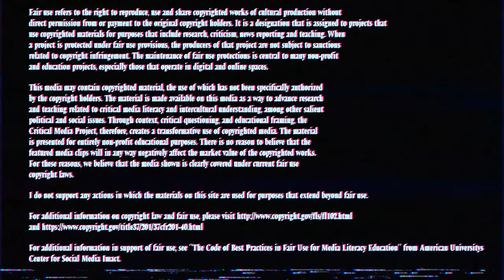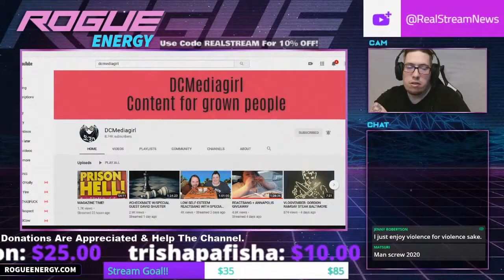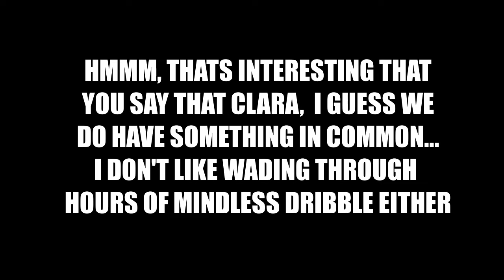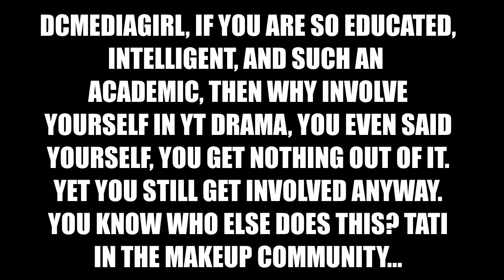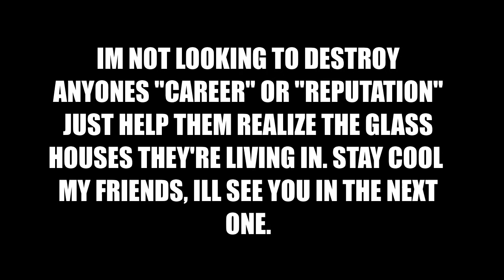REALNEWSNETWORK LOVES NEGZ (ft DCMediagirl) | YTP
In accordance with Title 17 U.S.C. Section 107, the material on this site is distributed without profit to those who have expressed a prior interest in receiving the included information for research and educational purposes.

We take a look at DCMediaGirl and RealStreamNews

Be sure to check me out at the following links for updates, art, or other nonsense:

MUSIC CREDITS
Written and Composed  by: Kyle Dickson & Michael Dixon
Band: Survive

Main Music:
Song:
Livin' in the Sunlight, Lovin' in the Moon Light
Artist:
Tiny Tim
Album:
Licensed to YouTube by:
WMG (on behalf of Warner Catalog and O/H); PEDL, LatinAutor - SonyATV, LatinAutor - Warner Chappell, EMI Music Publishing, Sony ATV Publishing, CMRRA, SOLAR Music Rights Management, LatinAutorPerf, UNIAO BRASILEIRA DE EDITORAS DE MUSICA - UBEM, and 12 Music Rights Societies